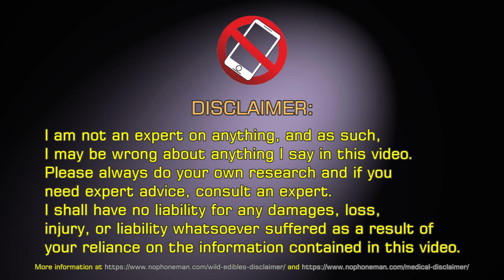Blue Ground Beetle (Carabus Intricatus) - Rare Daytime Encounter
This brief video documents my recent encounter with the elusive Blue Ground Beetle (Carabus Intricatus), a creature of captivating beauty and vital ecological importance.

Despite the customary hibernation of these beetles during winter here in Central Europe, a lone Carabus Intricatus emerged from his slumber when I was on one of my forest strolls. Shimmering hues of metallic blue on his exoskeleton quickly attracted my attention.

Blue Ground Beetles are skilled predators. As voracious hunters, they play a role as natural pest control agents, feasting on an array of small invertebrates, particularly forest-dwelling slugs like the Lehmannia Marginata, which I included in the video (from another encounter).

But Blue Ground Beetles are not without adversaries. Birds in particular pose a constant threat. The beetles' predominantly nocturnal habits offer a shield against diurnal predators, but with him being out during the day, I couldn't help but feel a pang of concern.

So I gently picked him up and found him a new sanctuary within a damp, decaying log.

As the beetle settled into his newfound home, I departed with a lighter heart, knowing that this remarkable being continues his quest to protect my tasty mushroom - one slug at a time :o)

00:00 Disclaimer
00:15 Gorgeous Metallic Blue on This Ground Beetle
00:45 Lehmannia Marginata Slug
01:04 Carabus Intricatus Front View
01:31 Getting Blue Ground Beetle to Safety